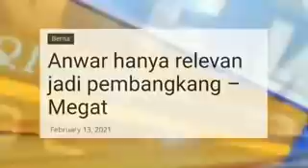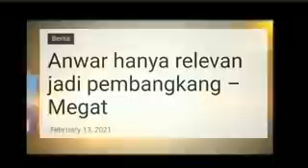SAH! BERITA PALING SEDIH MENGECEWAKAN ANWAR IBRAHIM DAN PKR SERTA PH! PM TEPI SELAMANYA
TAHNIAH ANWAR IBRAHIM